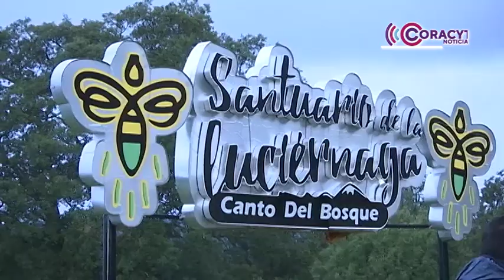Otorgará Ahmet promociones en la temporada de luciérnagas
Al momento, los establecimientos adheridos a esta asociación esperan una meta del 80 por ciento de ocupación hotelera.